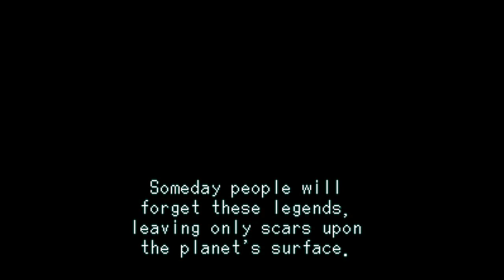"The 7th Saga" -1. Beginning of a Tale, 2.Fortress City , 3.Equipment On Sale, 4.World Map-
The 7th Saga all 28 songs are streaming on soundcloud .
Search the artist name with Bosatsu Beat.
Scheduled to be distributed sequentially from major distribution services such as Amazon music, Spotify, iTunes, etc. from June

The 7th Saga is a turn-based role-playing video game and published by Enix for the Super Nintendo Entertainment System in 1993.
The 7th Saga received moderately positive reviews. It received praise, the game's graphics, animation, non-linearity of the plot, and especially the music.

Composed, arranged, all music Instruments, programming, and sound engineering by Norihiko Yamanuki a.k.a. Bosatsu Beat.

Norihiko Yamanuki a.k.a. Bosatsu Beat starts working in the music circuit in the early 80's,
started a career as sound engineer, composer, arranger, and multi-instrumentalist.

While meeting the expectations of top musicians as a sound engineer,
He works as composer specializing in orchestral music who loves Beethoven, Alban Berg.
He produced game music “7th Saga”, "Super Star Solduer”, “GRANZÖRT”in 80's and
created many theater music, TV program and movie music.

In the 90's he moved to Singapore starts produce work and
devoted to ethnic music from India, Indonesia, Malay, China, incorporated into his music.

After returning to Japan
He worked as composer in theater music, also starts contribution to professional education as educational program planner,
managing director and excellent educator.

All of these elements are brought to life in “Bosatsu Beat” music.
emotional melody, rhythm with story, polyphonic ensemble, essence of oriental music, electronic music editing, and skilled mixing technique
That's the world view of his music.